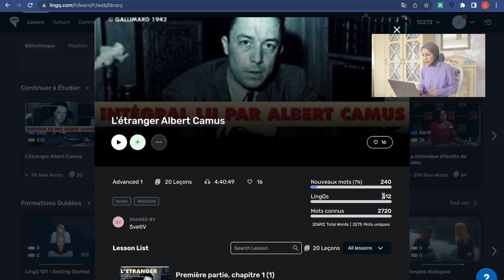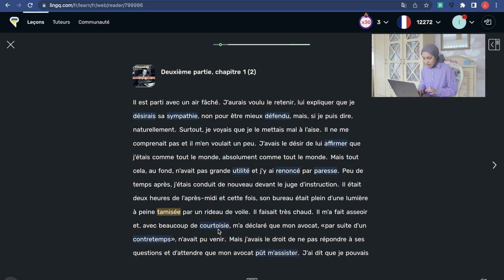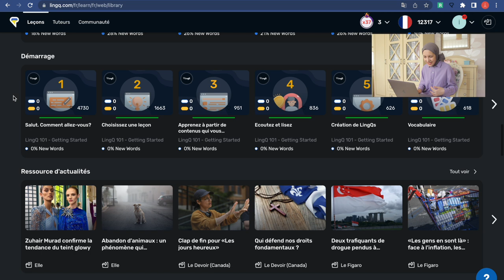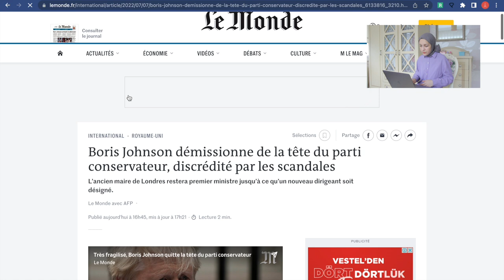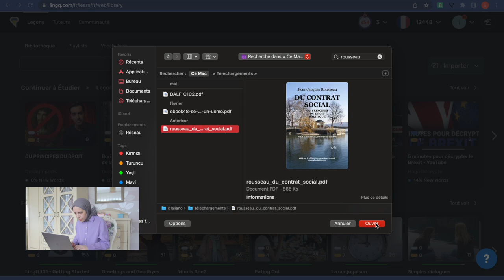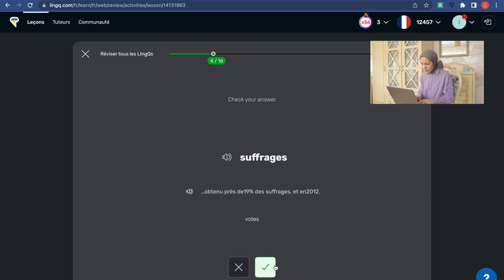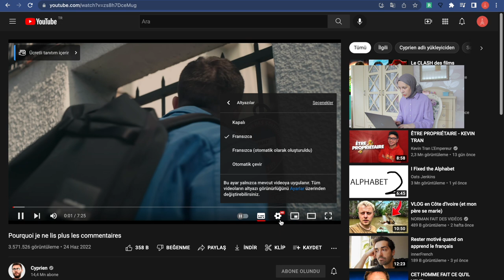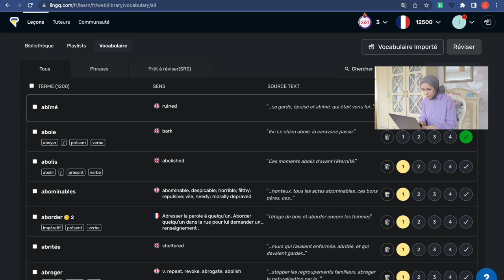How To Use LingQ? My Experience & Tutorial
hey guys! in this video, i talked about my opinion on lingq after 2 months of experience. you can find the basic information about the website in this video.

0:00 - introduction
1:26 - homepage
2:52 - how to read
5:30 - things to study
6:11 - importing websites
7:59 - importing books
8:57 - flashcards
9:52 - importing youtube videos
10:41 - other courses
11:43 - vocabulary
12:39 - end